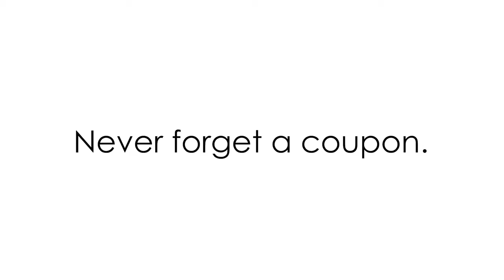SnipSnap at Downtown Exton